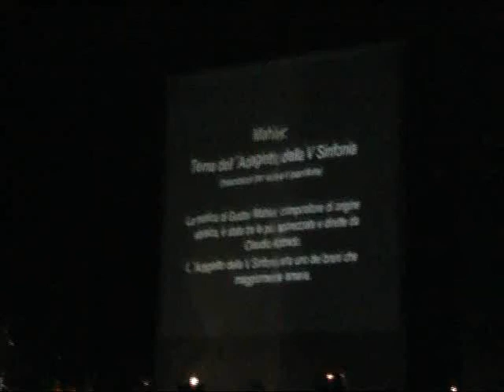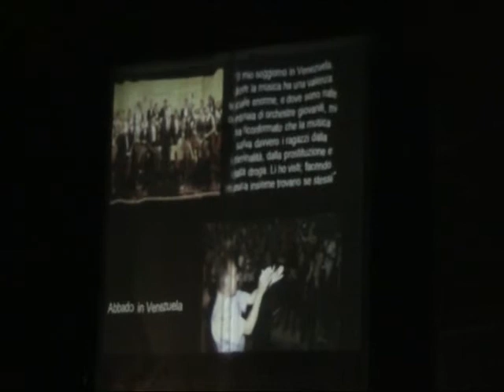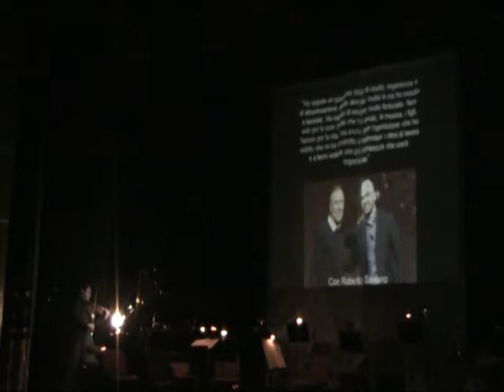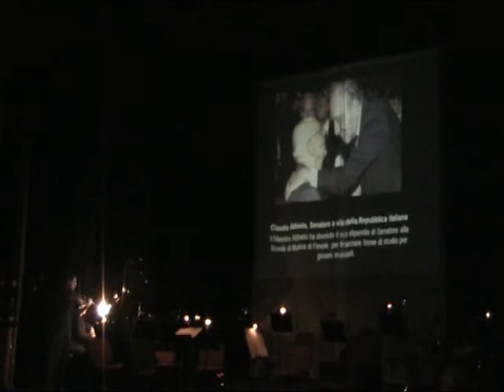Omaggio a Claudio Abbado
Musica Civica V edizione 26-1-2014
Gianna Fratta, pianoforte
Dino De Palma, violino